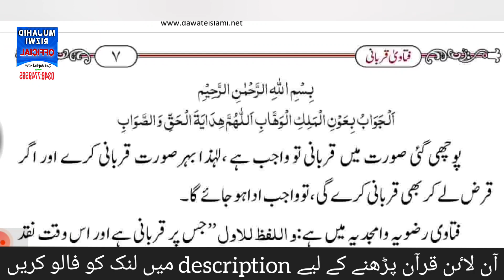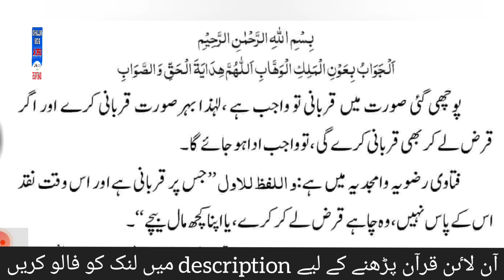Qurbani Wajib Ho Aur Raqam Na Ho To Qurbani Ka Hukam ? |Qari Mujahid Rizwi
Qurbani Wajib Ho Aur Raqam Na Ho Qurbani Ka Hukam kia H? |
TLP Long March
Pakistan Bachao March
tahreek Labaik Long march 2023
Qari Mujahid Rizwi

Qari mujahid Rizwi
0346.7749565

Faizan e Quran Online Academy